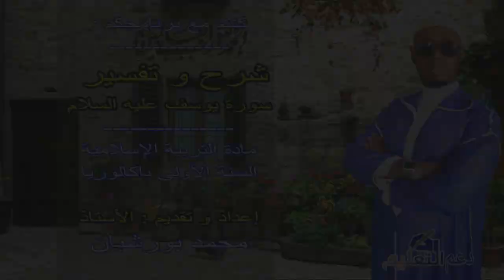شرح و تفسير سورة يوسف عليه السلام الأولى باك